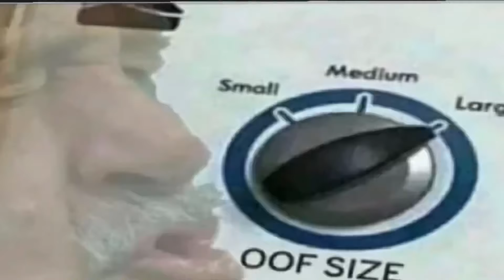Trashtalker down!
LoL